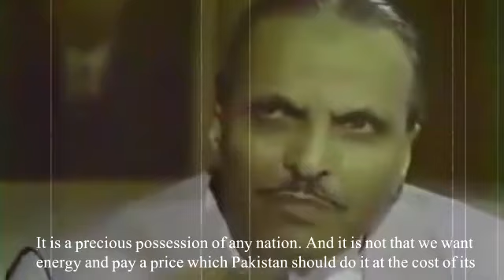How PAKISTAN Manipulated US on NUCLEAR POWER | Nuclear Energy US 2018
How PAKISTAN Manipulated US on NUCLEAR POWER | Nuclear Power Pakistan | Nuclear Energy US 2018